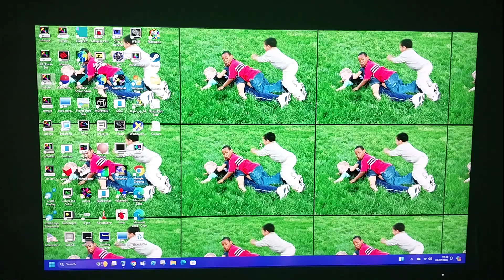Windows 98 - Water Waves Screensaver